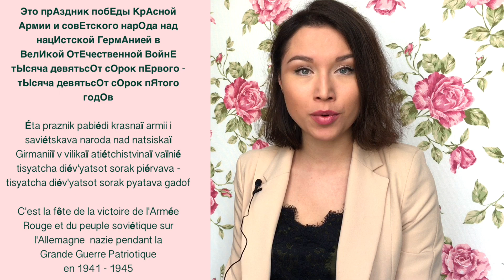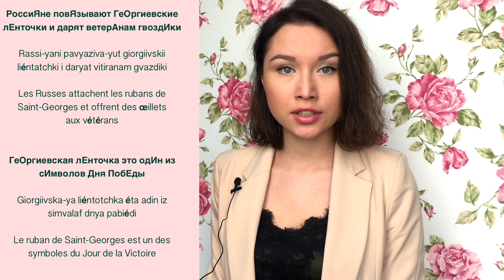Le Jour de la Victoire en Russie. Apprends les phrases en russe nécessaires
Apprends les phrases en russe qui te permettront de parler du Jour de la Victoire et découvre quelques traditions russes liées à la commémoration de cet événement historique particulièrement important.

Rejoindre le groupe sur WhatsApp pour apprendre le russe chaque jour

À bientôt ! 🤓